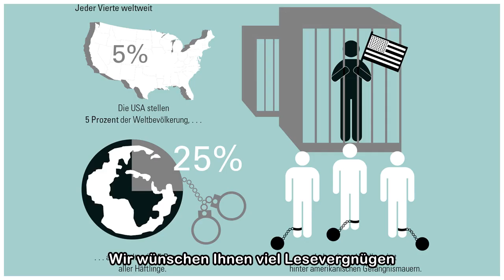100 Jahre Schlagzeug – ein Trommelwirbel zurück zu den Anfängen | NZZ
100 Jahre Schlagzeug – ein Trommelwirbel zurück zu den Anfängen | NZZ
 Vielen Dank für Ihre Registrierung. Sie haben jetzt den Aktivierungslink für Ihr NZZ-Konto per E-Mail erhalten. Vielen Dank für Ihre Anmeldung. Ihr NZZ-Konto ist aktiviert. Wir wünschen Ihnen viel Les...